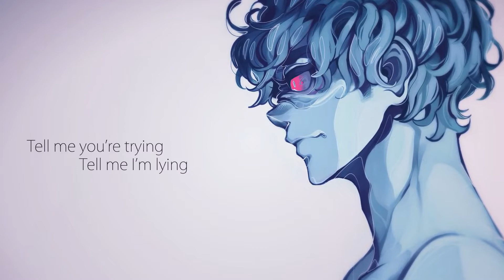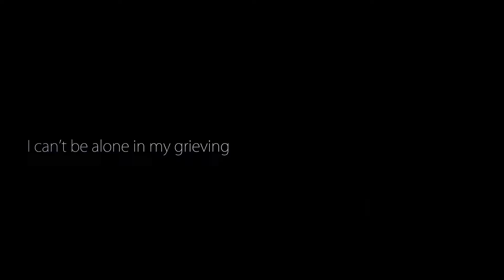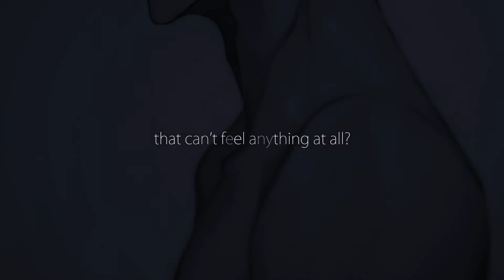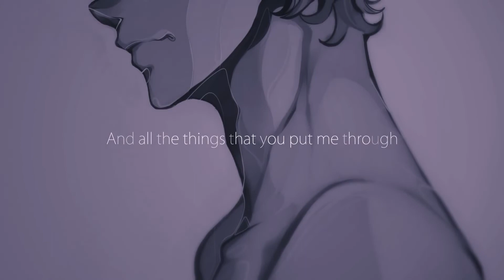【Jonathan GF97】 1/4 (Vocal Cover)【Vocaloid By Circus P】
"The worst part, I always knew"

I hope you guys enjoyed this video if you want more hit like and sub to the channel so I know you want more and don't forget to hit the bell so you know when more videos come out.

Vocals: Me

Mixed: Me

Music Video: Circus P